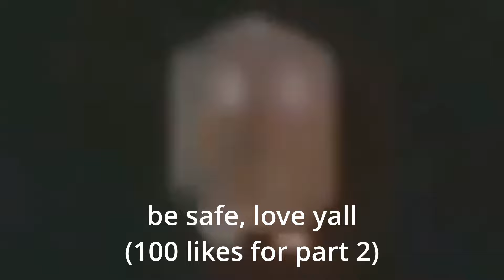Father & Son Duo Progression 1 | Roblox Deepwoken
So I Became A Father In Roblox Deepwoken... sorry chat. I've reached unc status officially.

🎮 PLAY HERE
⋆ Name: Deepwoken